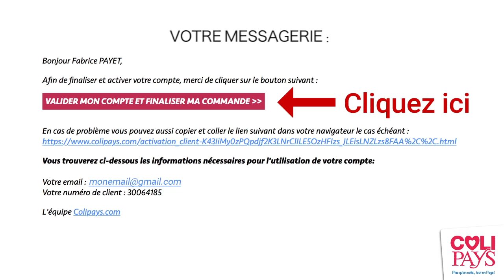Comment créer un compte client COLIPAYS ?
Comment créer un compte client sur le site de COLIPAYS ?
Vous êtes intéressés par les produits que propose COLIPAYS… Les fruits exotiques et fleurs tropicales ? Commencez par créer votre compte client.
Pour cela, suivez ce petit didacticiel qui vous guidera.